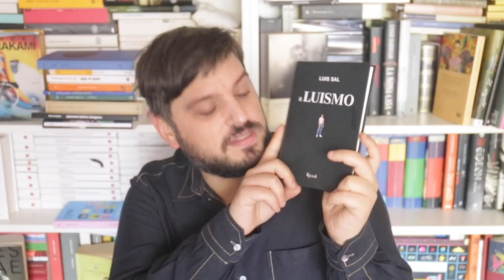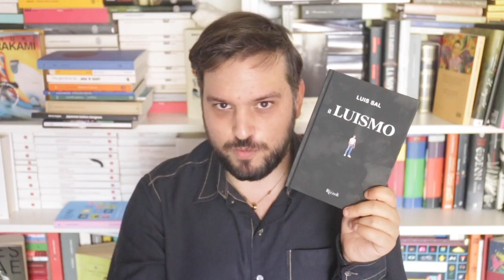Ho letto "IL LUISMO" di LUIS SAL. Cosa ne penso? Trash o genio?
Ci sono libri di cui non comprendi l'esistenza, l'essenza, l'utilità, ma hanno comunque quel qualcosa che...

Luis Sal - Il luismo